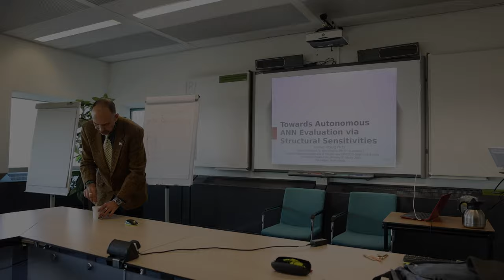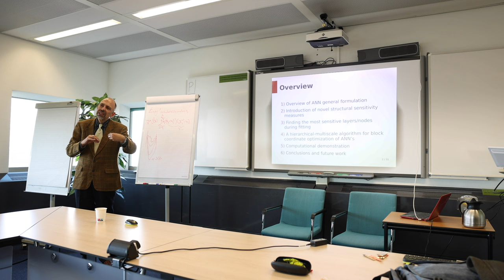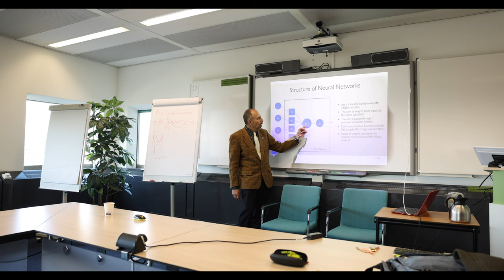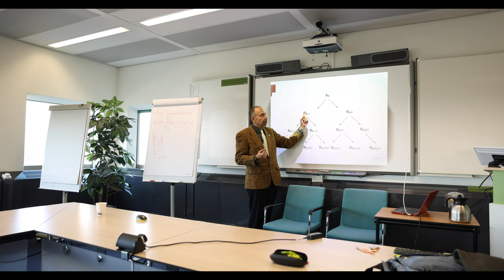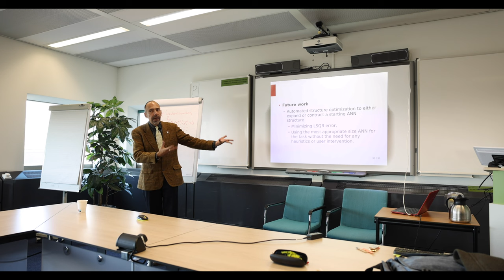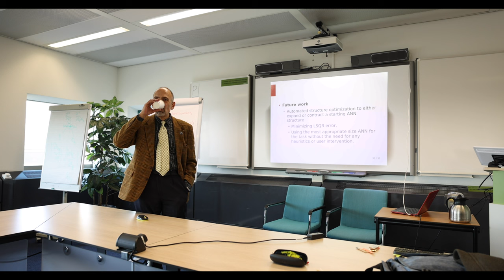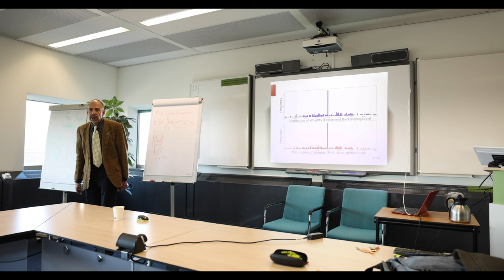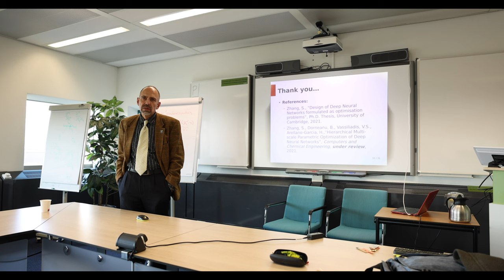Towards autonomous ANN Evaluation, by: Prof. Vassilis Vassiliadis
This guest lecture was organised by the Data Science research group of The Hague University of Applied Sciences serving as a UNESCO Chair, headed by Prof. Lampros Stergioulas.